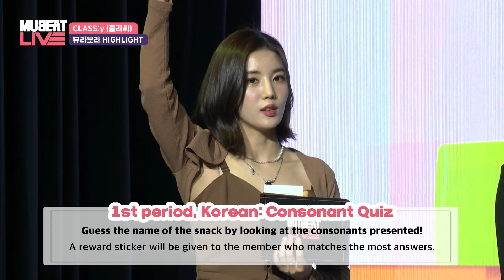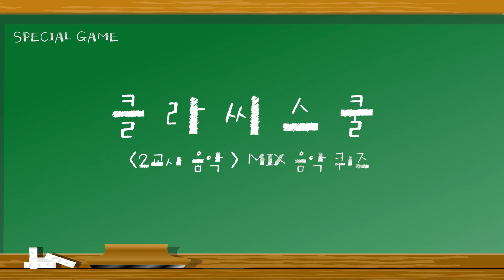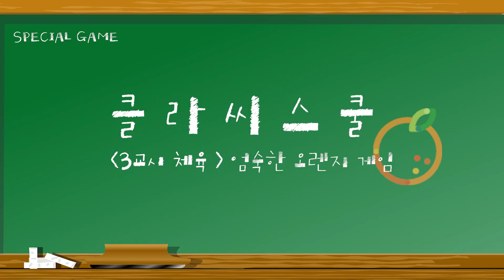CLASS IS OVER 하고 예능 교실 열어버린 클라씨 모음 .zip | 뮤빗라이브 Mubeat_Live 클라씨 (CLASS:y) 요약본 HIGHLIGHT 📁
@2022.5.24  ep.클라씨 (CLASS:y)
📁Mubeat_Live 클라씨 (CLASS:y) 요약본.zip